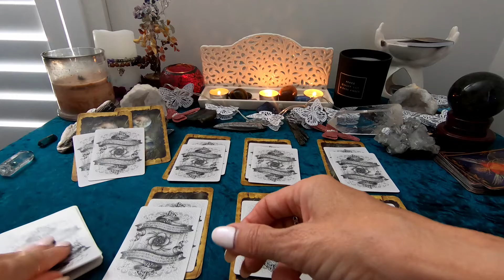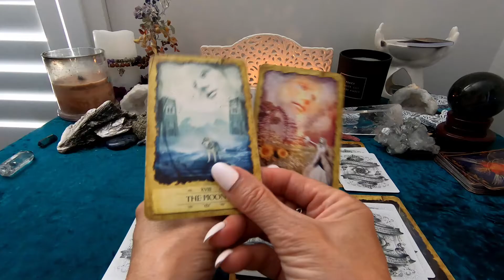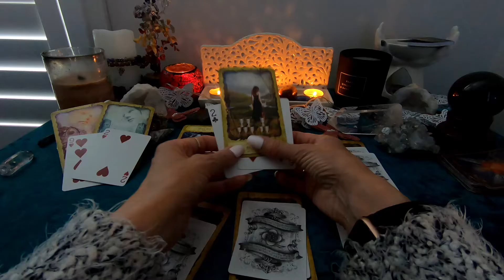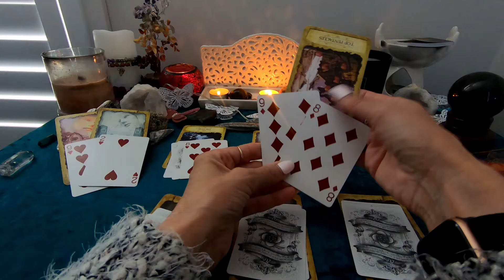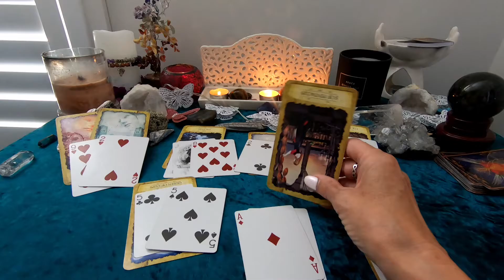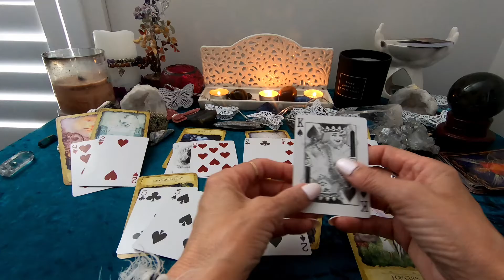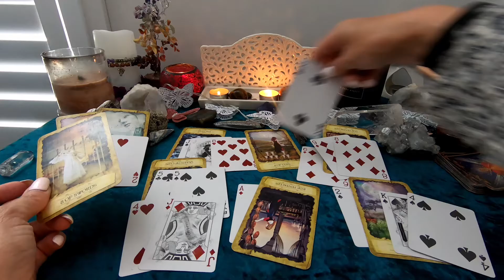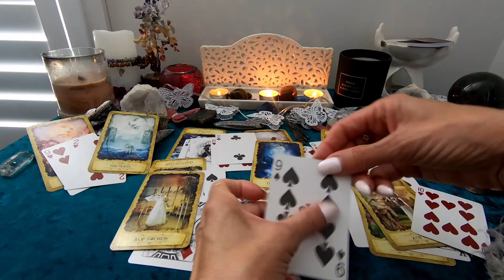♈️Aries 🔮September 2020🔮From hard endings comes new beginnings